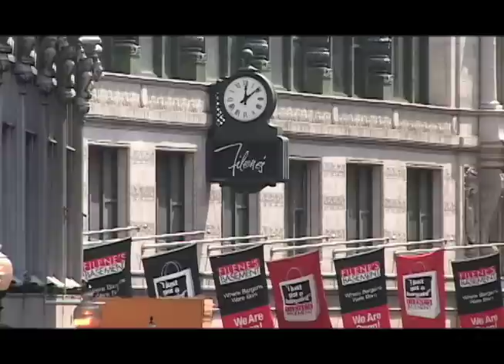Voices from the Basement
A film about the original Filene's Basement in downtown Boston told by the people who worked there and shopped there.